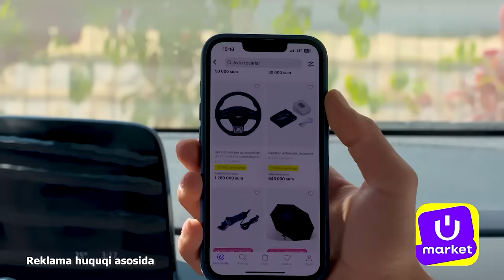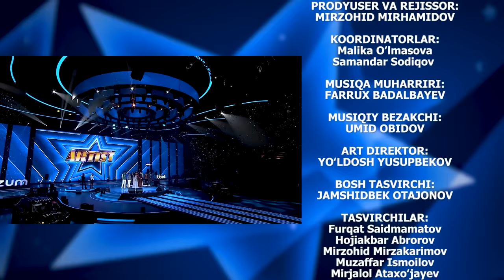Artist 3-mavsum 9-son LOYIHADA KATTA BURILISH! (09.07.2023)